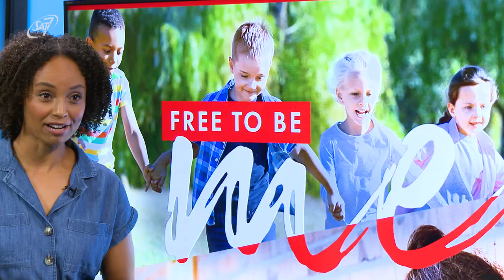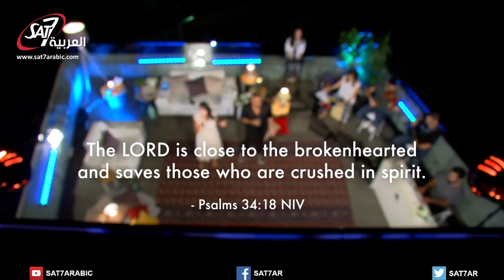Free to Be Me: Gemma Hunt & Marianne Awaraji on TV for Middle East children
Children’s TV presenter Gemma Hunt speaks to SAT-7’s Marianne Awaraji for a special programme, Free to be me. The pair discuss their own childhood experiences – of parental separation and bullying – and how God used those difficulties to strengthen them and their faith. The programme explores how SAT-7’s faith-filled television and digital media programmes are bringing joy and freedom to children in the Middle East.